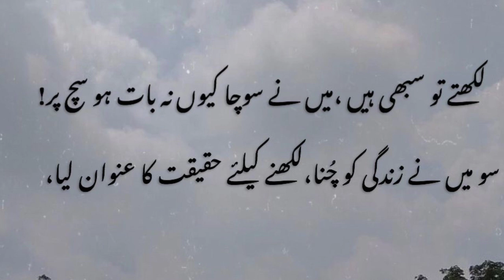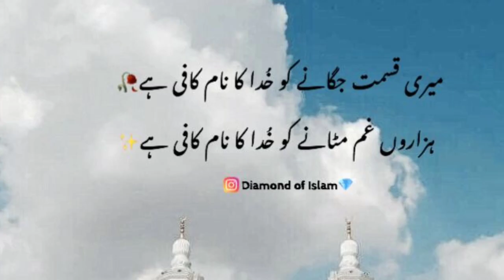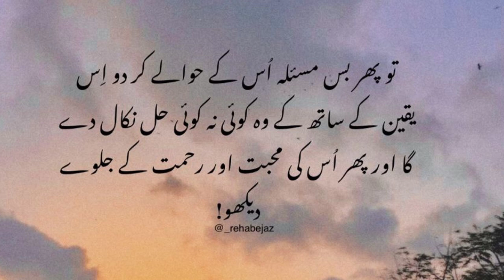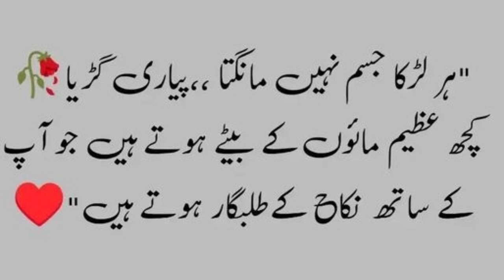urdu quotes |islamic urdu quotes